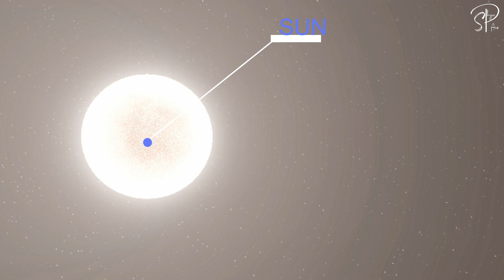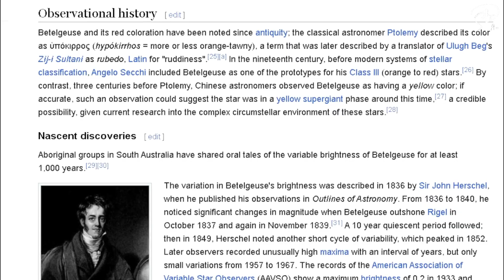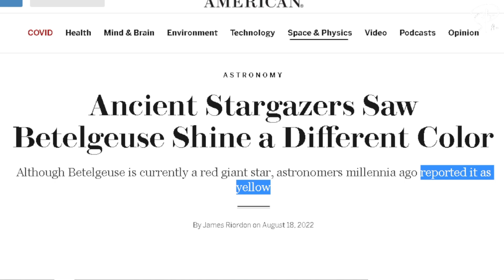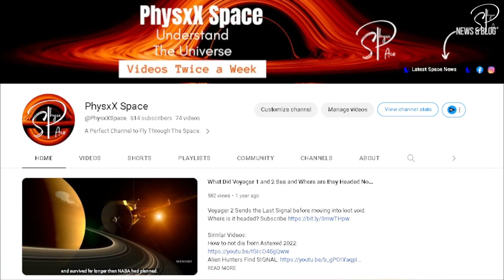Is Betelgeuse Finally Exploding?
Betelgeuse, one of the brightest and largest stars in the night sky, has recently caused a stir among astronomers. In 2019, it unexpectedly dimmed by a staggering 60%, a phenomenon never witnessed before. This red supergiant, approximately 10 million years old, is nearing the end of its life and expected to go supernova within the next few thousand to hundred thousand years. However, the recent dimming event remained a mystery until additional observations shed some light on its cause.

Throughout history, Betelgeuse has exhibited peculiar behavior. Ancient astronomers described its color as "orangey" or "pale yellowish," different from the reddish hue we see today. This suggests that the star's color has been changing over the past 2,000 years. In 2019, it experienced a significant decrease in brightness, captivating scientists. The prevailing explanation is a massive ejection of material that temporarily covered the star, reducing its luminosity. This event was a trillion times more powerful than anything our Sun can produce.

More recently, Betelgeuse has surprised astronomers once again by brightening. It now shines approximately 42% brighter than its average luminosity, leaving scientists puzzled about the cause. Telescopes like Hubble and the superBIT balloon telescope are being employed to gather more data and uncover the secrets of this enigmatic star.

While the chances of Betelgeuse going supernova imminently are slim, the anticipation of witnessing such a cosmic spectacle fills us with awe. The star is located around 550 to 640 light years away, shining between 7,000 and 14,000 times brighter than our Sun. It possesses a mass approximately 700 times greater than our Sun but is not as hot, with temperatures around 3000 Kelvin due to its significant expansion.

Betelgeuse's variability in brightness has been noted throughout history by ancient astronomers and documented in various cultures. The star undergoes rapid evolution, exhibiting cycles lasting 400 days and five years. These cycles have been observed for the past two centuries.

As scientists continue to investigate Betelgeuse's behavior, the recent dimming event and subsequent brightening pose intriguing questions about the prevalence and triggers of such phenomena. While the likelihood of an imminent supernova is low, the mysteries surrounding Betelgeuse offer an exceptional opportunity to explore the forces that shape the universe. Observations and studies using advanced telescopes hold the promise of unveiling more insights into this captivating celestial enigma.

Amazon App Store